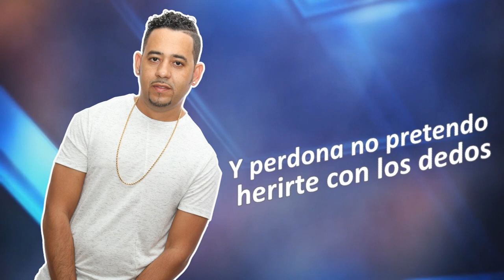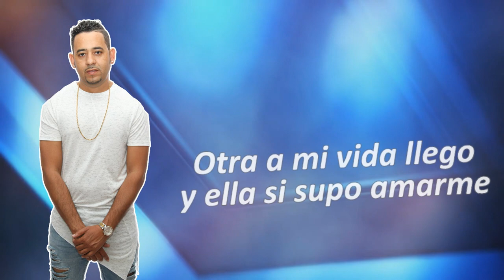Wilson D - Nuestra Novela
2019 DTM | Distributed by D´ Todo Music Records